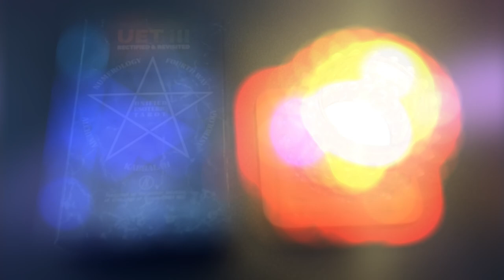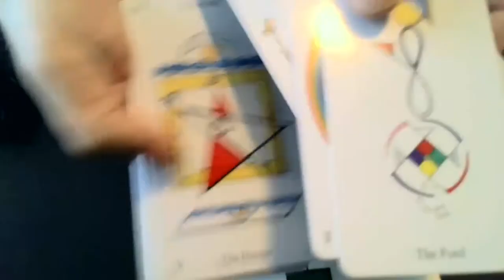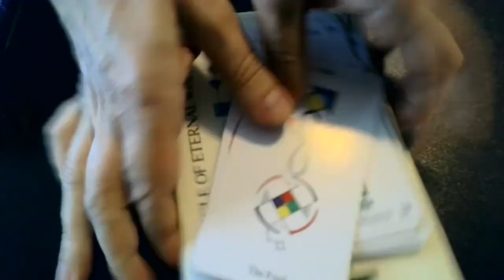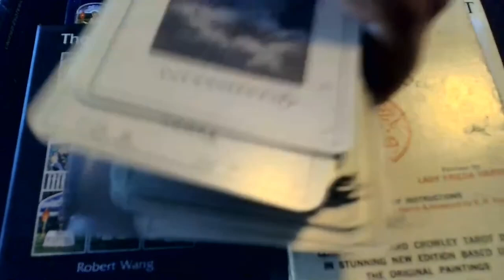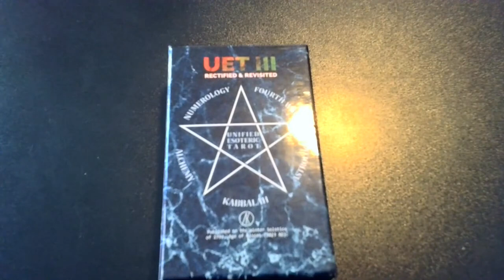Esoteric, Occult and Divinatory Tarot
Esoteric Tarot, Astrology, Numerology, Alchemy, Kabbalah and the Fourth Way with Attila Kárpáthy